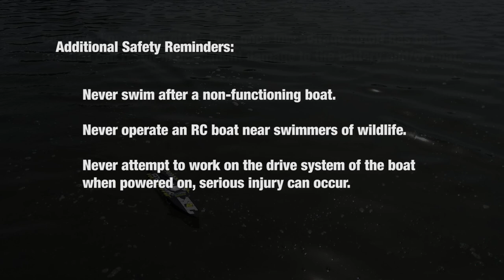Atomik RC Barbwire XL2 QuickStart Guide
Watch our short Quickstart guide on how to perform a pre-run checklist and get the most out of your Barbwire XL 2 boat.